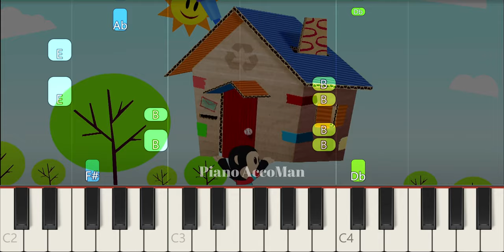Julius Jr. Come On Come On! Piano Tutorial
If you want to learn how to play "Come On Come On!" on Piano, this tutorial is for you!

About:
In this video learn how to play Come On Come On! on piano using this Easy Piano Tutorial.